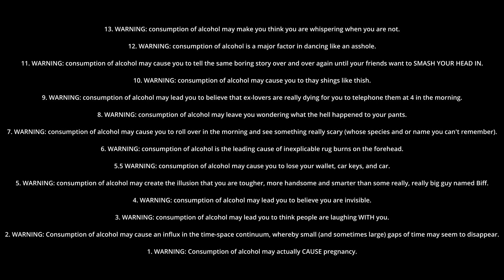HnB beverage review Wood Chuck berry snap cider.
Honey and Bear try this delicious berry cider with a blast of ginger in it!